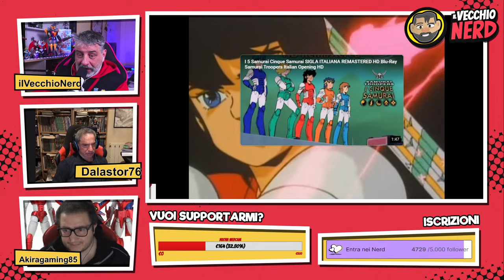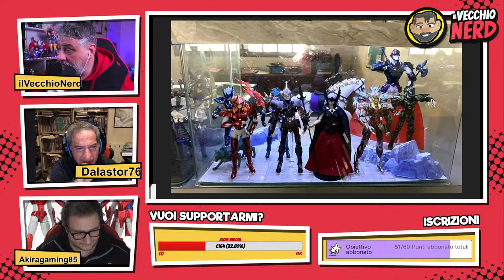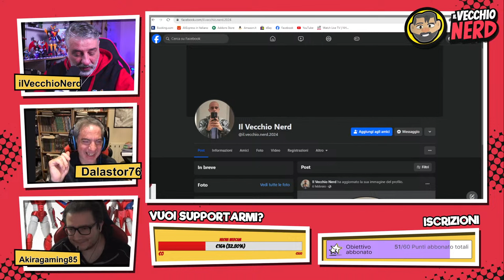Anime Classic || I 5 Samurai vs I Cavalieri dello Zodiaco